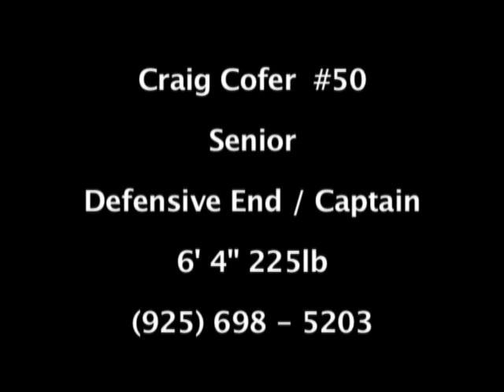Craig Cofer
Football Highlights